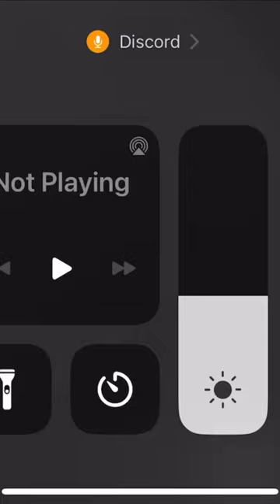Roblox lab inc grimace shake virus